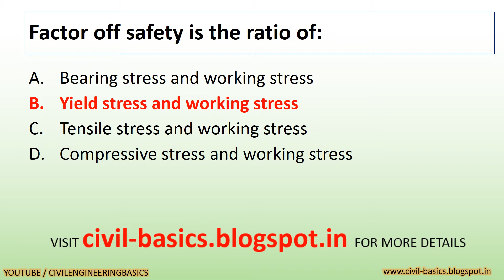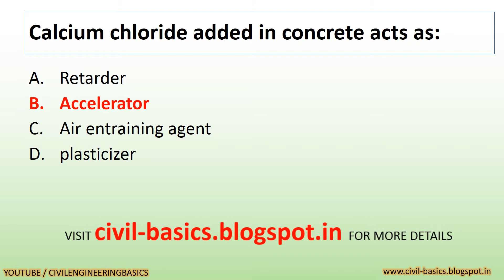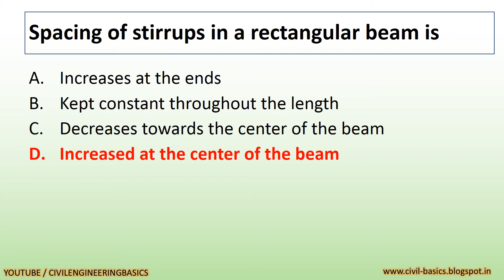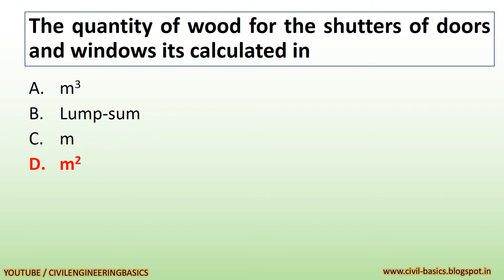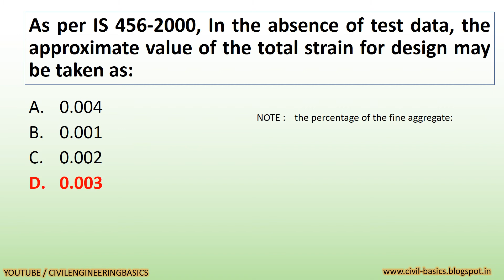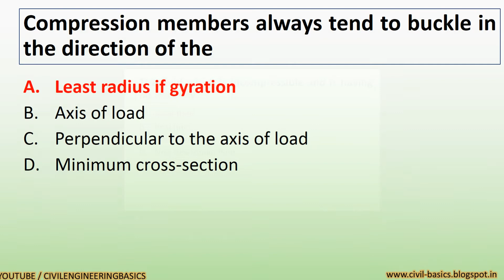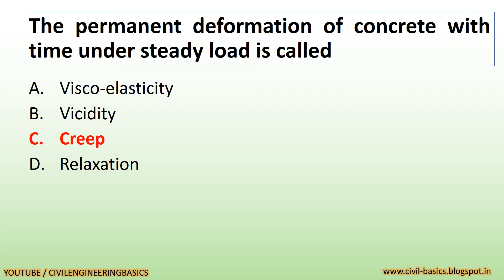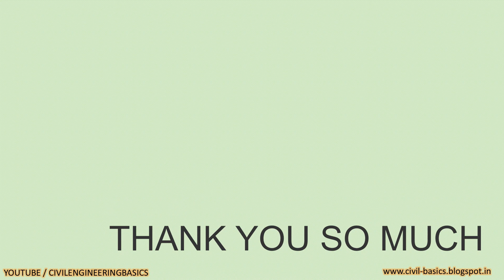GPSC ASSISTANT CIVIL ENGINEER EXAM PREPARATION, EXPECTED QUESTIONS || EXAM ON 04-03-2018 || PART-2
in this video we will discuss the most important expected questions which may be asked in the exam of assistant civil engineer post, exam taken by Gujarat public service commission,

exam will be taken on 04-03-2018.

ASSISTANT CIVIL ENGINEER POST EXAM PREPARATION

SOME MORE LINKS OF ONLINE TESTS

YOU CAN ALSO FIND SOME SOLVED QUESTION PAPER'S MCQ TEST.